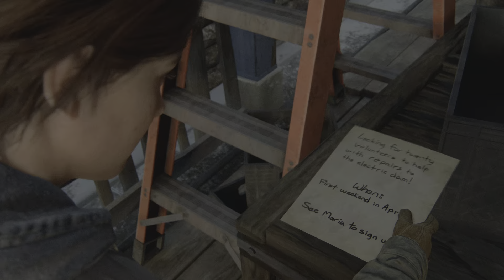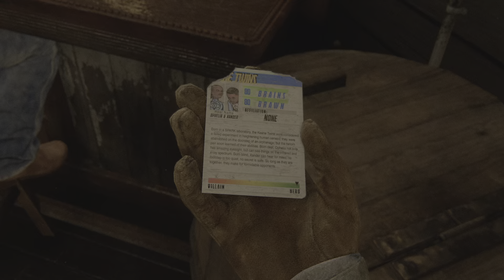The Last of Us Part II - Chapter 1: Jackson - Waking Up